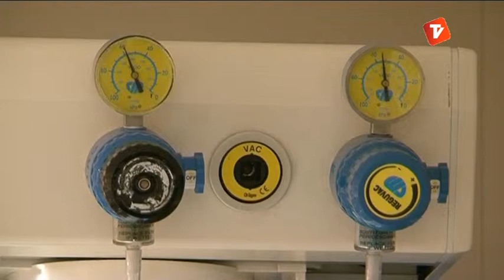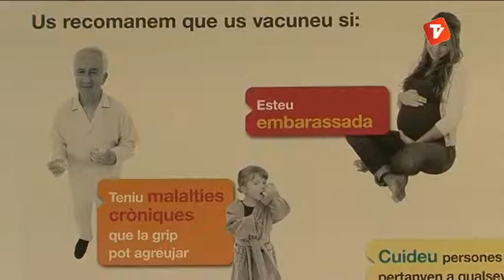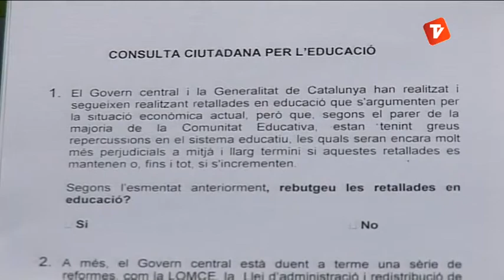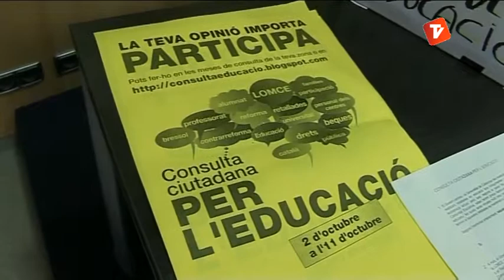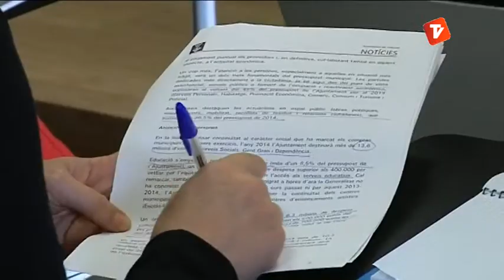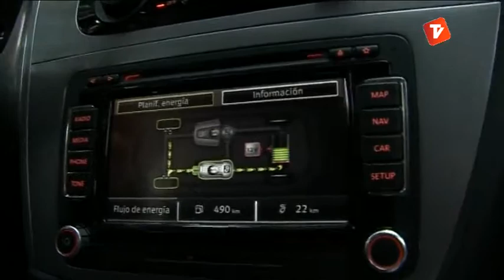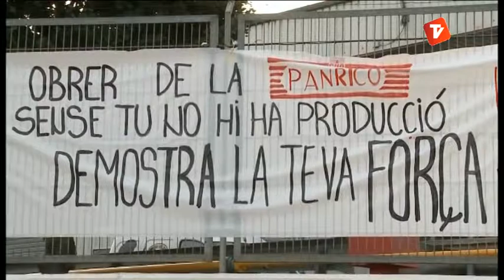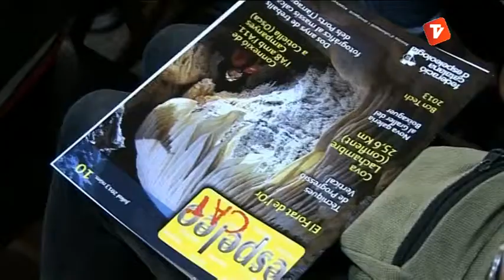Notícies Vespre 15-10-2013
Notícies vespre de Canal Terrassa Vallès d'aquest dimarts 15 d'octubre de 2013, presentat per Òscar Pericas i Joan Gutiérrez.